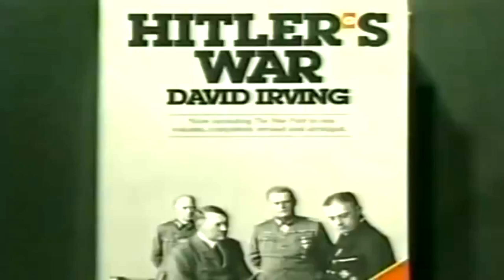David Irving Analysis of the Holocaust.